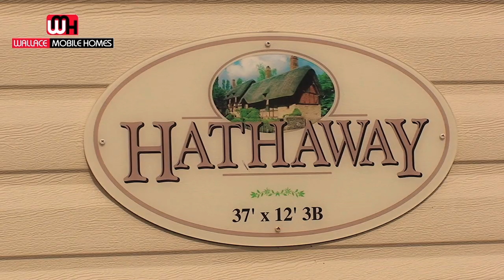Wallace Mobile Homes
As a premier dealer of quality new and used mobile homes in the South East of Ireland we can offer a large selection of makes, models, and sizes, so you are bound to find one to suit your taste and budget.

Whether you wish to put your mobile home on a Holiday Park or use it as extra accommodation, offices, storage, export or while you build a new house, we will give you every assistance in choosing the right mobile home to meet your requirements.

Our showground is located in Duncannon in sunny Wexford, but we deliver throughout Ireland, and distance is not a problem!